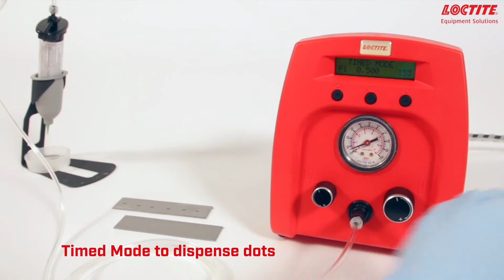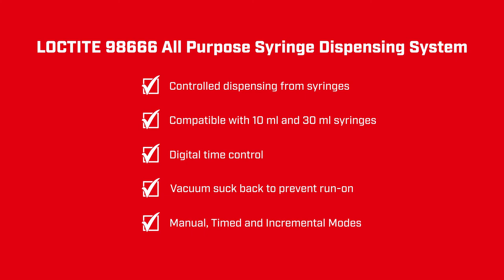Features and Benefits of the Loctite All Purpose Syringe Dispense System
The Loctite All Purpose Syringe Dispensing System is the top choice for economical and effective dispensing of adhesives in 10ml and 30ml syringes. The easy-to-use system is equipped with digital time control and a vacuum suck-back feature to prevent dripping.  The Manual, Incremental and Timed modes allow the operator a choice of adhesive dispensing methods.